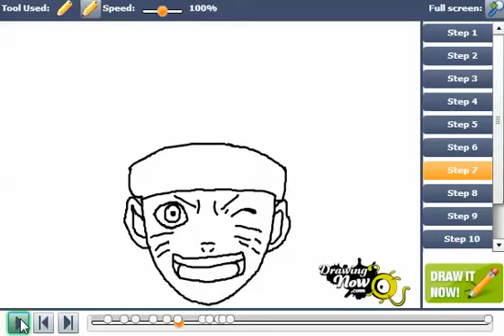How to Draw Naruto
You can see the original tutorial of How to Draw Naruto